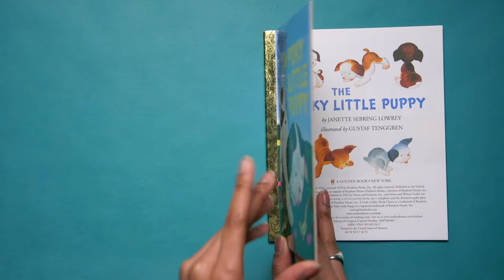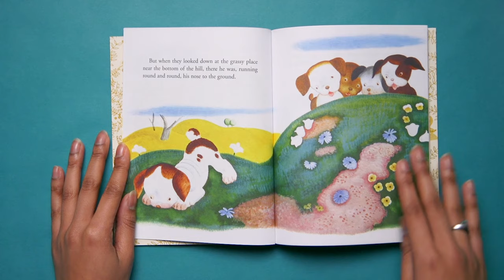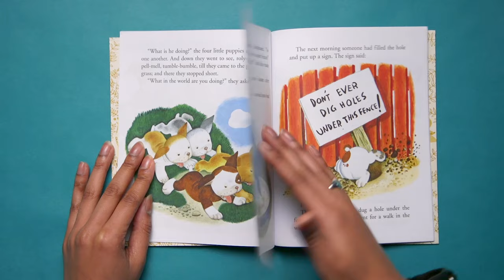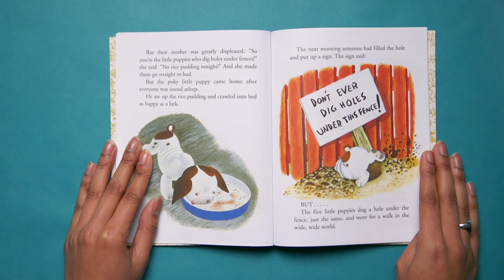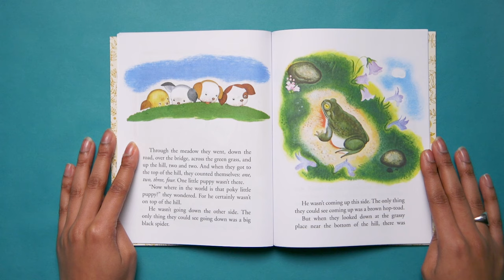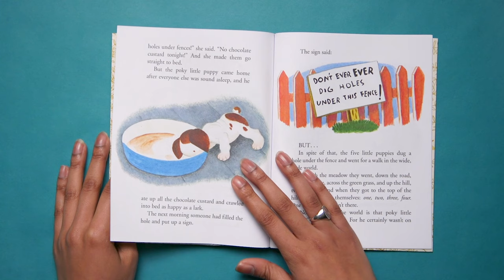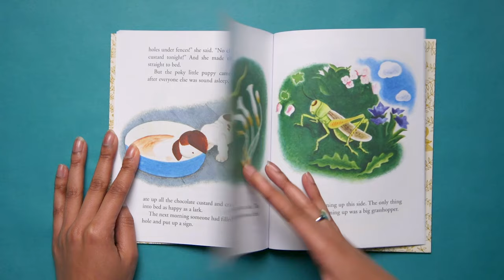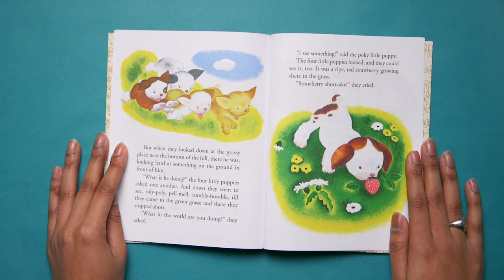The Poky Little Puppy | Read Aloud Flip-Along Book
The classic story of a curious puppy who digs holes under fences, and has to go to bed without any strawberry shortcake.